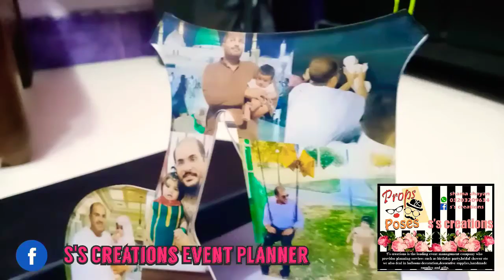Acrylic frames 🖼️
Hi everyone one welcome back my channel